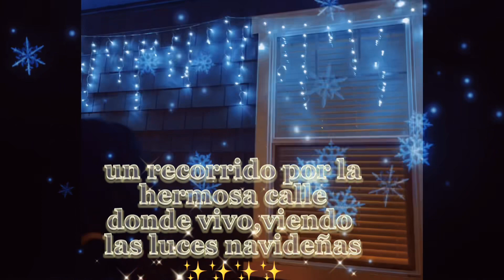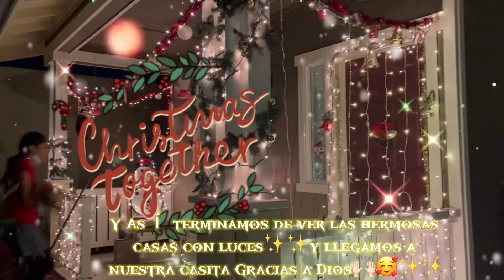Estas son algunas casitas con luces navideñas en mi vecindario!🤩🎄❄️☃️